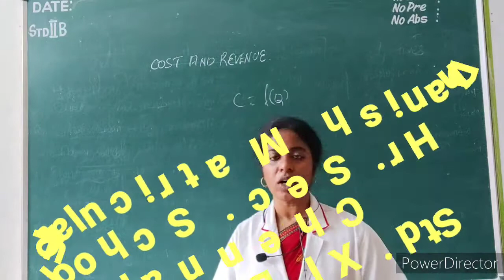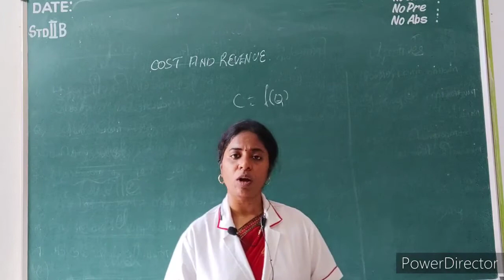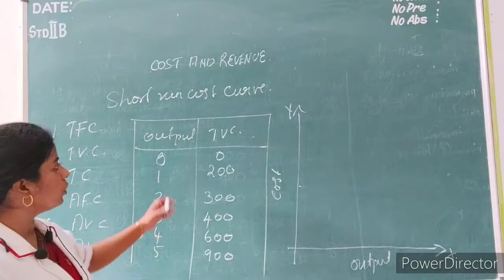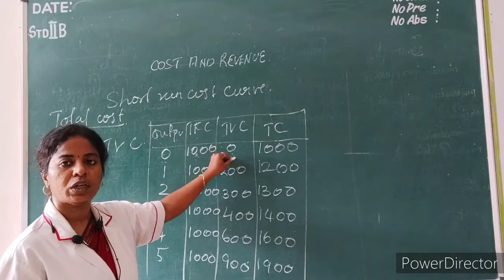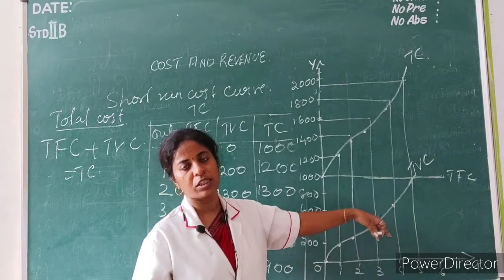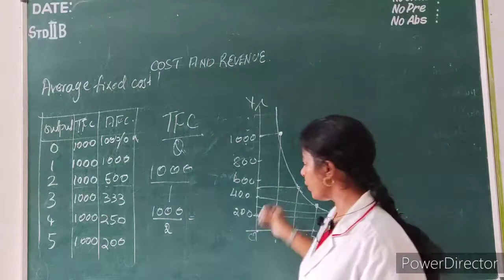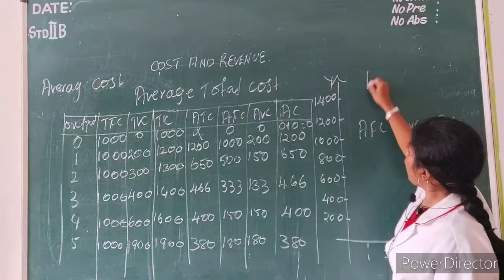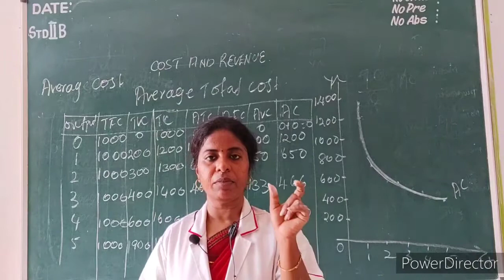Std. XI Economics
Lesson 4
Part 2